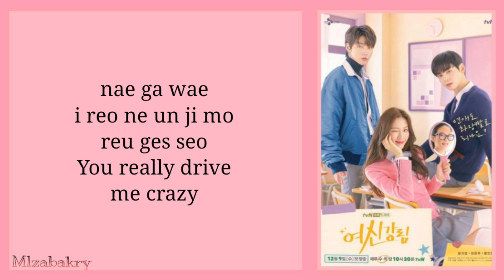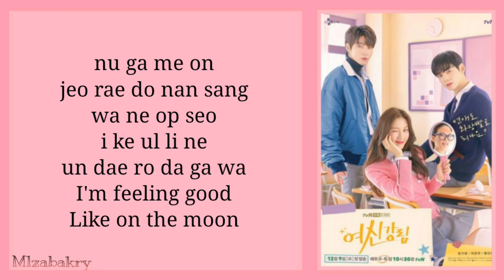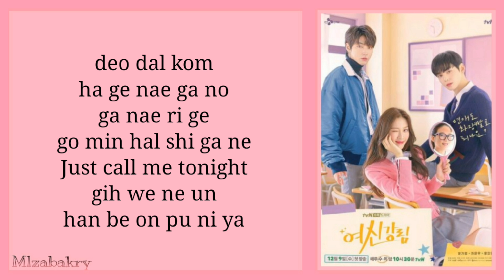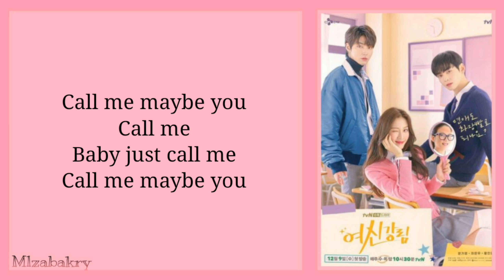SAya (사야) - Call Me Maybe (True Beauty OST Part. 1) Easy Lyrics